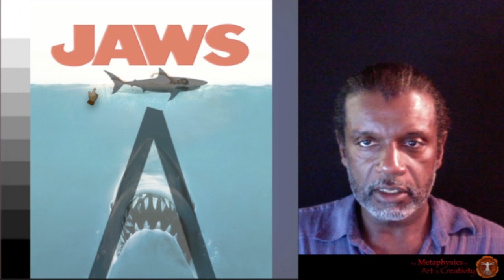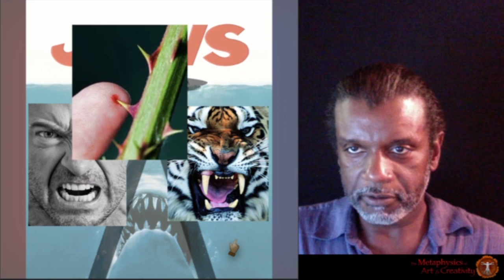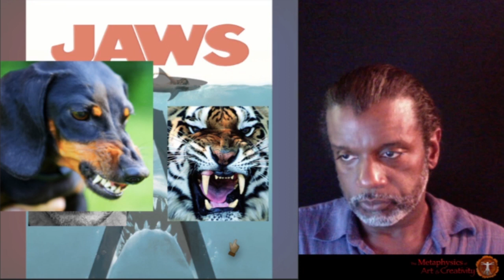The Metaphysics of Art & Creativity - When I First Understood Art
The Metaphysics of Art & Creativity is a channel focused on the important influence art has in the development of civilization and human psychology. We will also study how visual stimuli effects our conscious and unconscious thought processes.